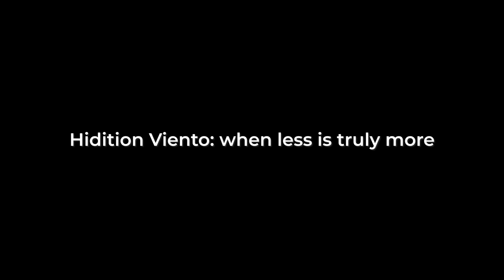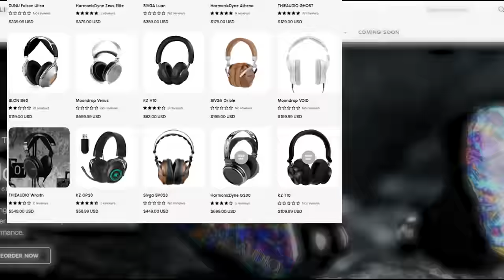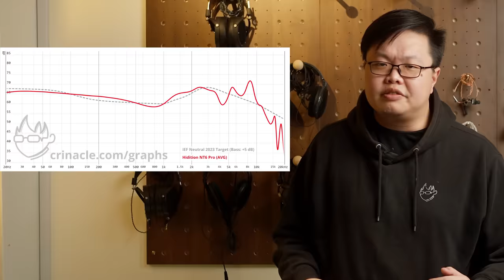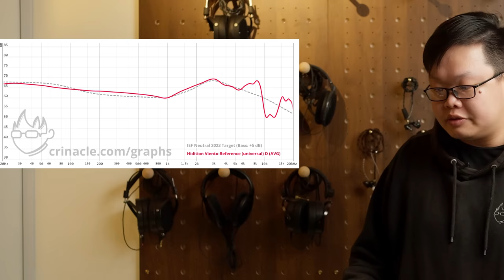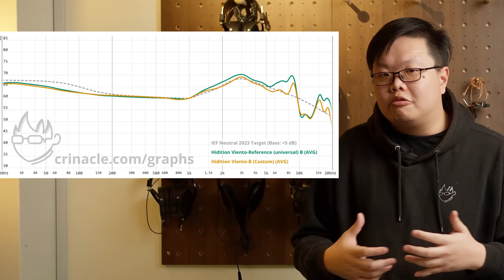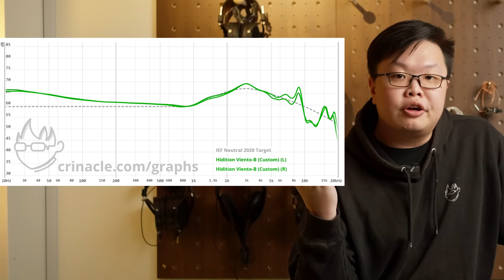The World's BEST Earphone... is 10 years old.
Come to The Hangout!
29B Mosque Street, Level 3
Singapore 059507

00:00 Intro
01:22 The history of the S ranks
02:18 The history of Hidition
06:16 What makes the Viento so good?
           06:32 Driver efficiency
           09:02 The switch system
10:36 Custom versus universal
12:30 The Viento's ranking history

CAM: Sony a7S III + FE 35mm f/1.8
MIC: Sony UWP-D27